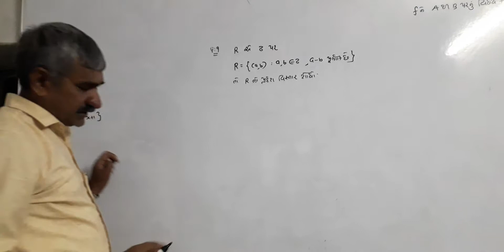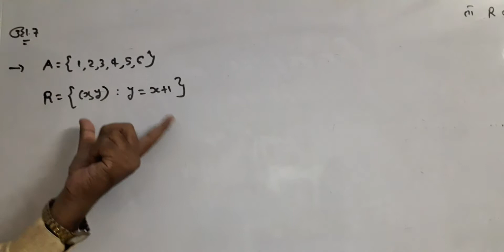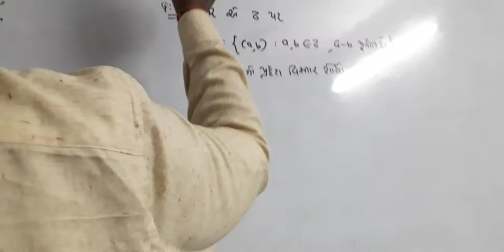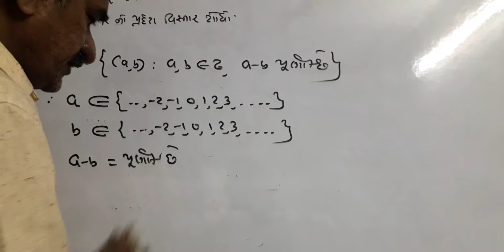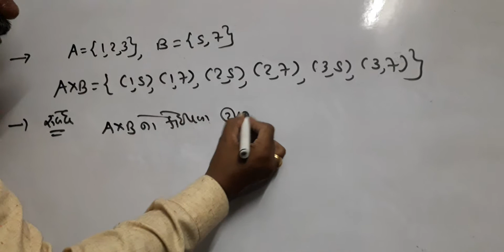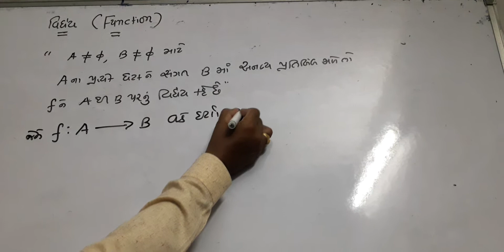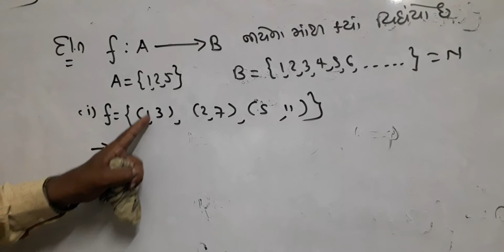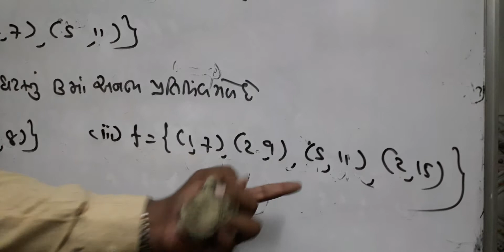Maths 11sci ch-2 lec 5